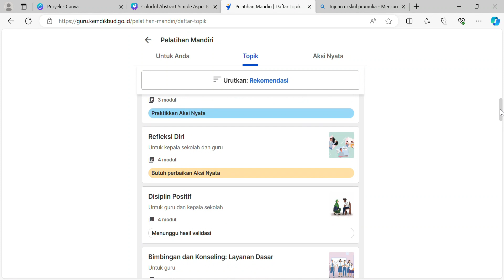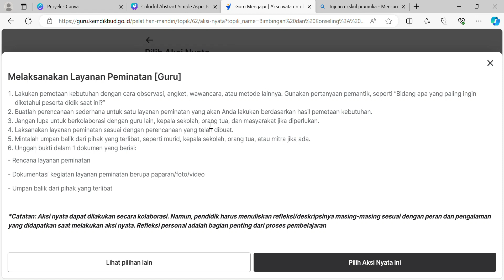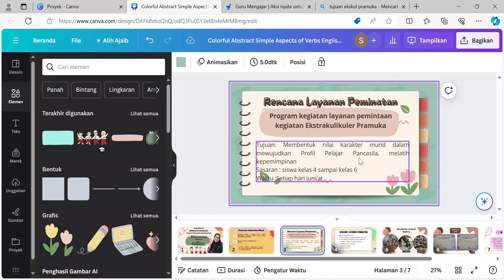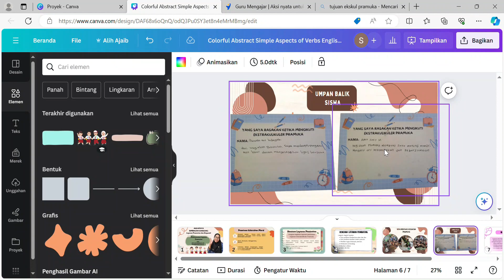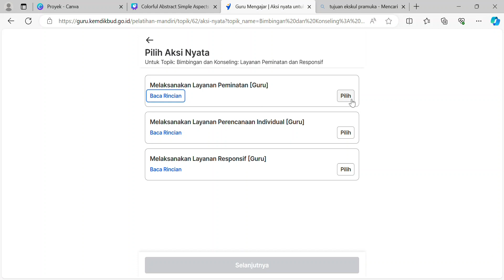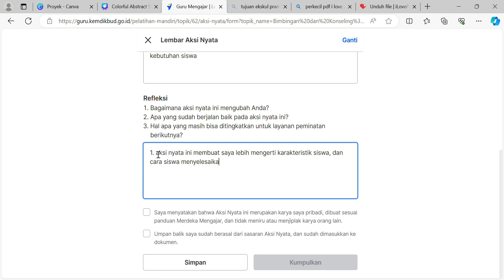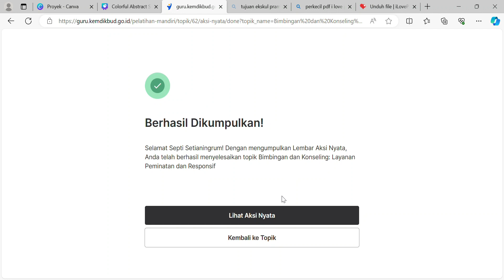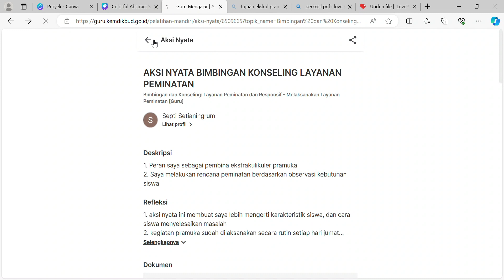TUTORIAL MEMBUAT AKSI NYATA SAMPAI UPLOD DI PMM DIJAMIN LOLOS VALIDASI DAN DAPAT SERTIFIKAT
Video cara membuat aksi nyata dan cara menguplod di PMM dijamin lolos validasi dan dapat sertifikat